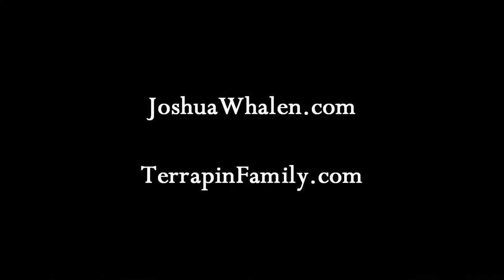Joshua Whalen: "Home" - Live at Terrapin Station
Joshua Whalen performs "Home" at Terrapin Station in Nevis Minnesota. June 15th, 2014. A KB Productions video. KBproWeb.com